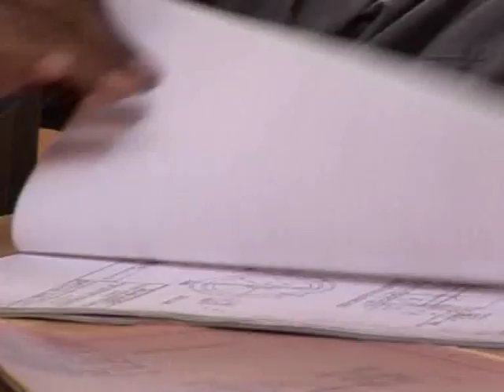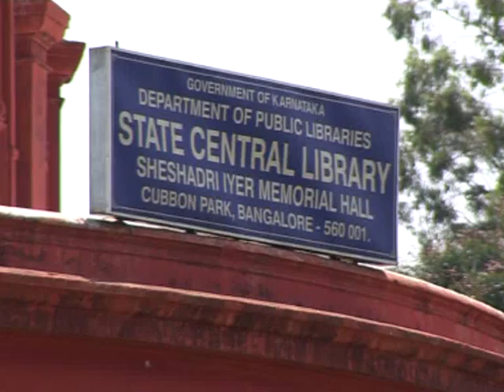SKG Sangha, India, Biogas and fertiliser from slurry - Ashden Award winner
SKG Sangha won an Ashden Award for Sustainable Energy in 2007.

SKG Sangha has radically improved the lives of thousands of rural families in Karnataka, South India by supplying them with both dung based biogas plants for cooking and a specially designed unit that turns the slurry from the biogas plant into high quality fertiliser. The benefits of biogas are well known. It provides rural women with a cheap, reliable source of energy as well as reducing indoor air pollution and easing pressure on forest resources. Less well known is how turning the biogas residue into high quality fertiliser can increase crop yields and, more importantly, give rural women the chance to make a profit. The units supplied by SKG Sangha produce fertiliser simply by combining the slurry with straw and leaves and then adding worms which re-digest the mixture to produce vermicompost. This vermicompost improves the yields of family crops and the liquid output from the unit can be used as an organic pesticide. The growing demand in India for organic fertiliser means that women can earn as much from selling half the vermicompost they produce as the household earns from selling the crops they grow. Since 1993, SKG Sangha has installed over 43,000 biogas plants in the state of Karnataka alone.